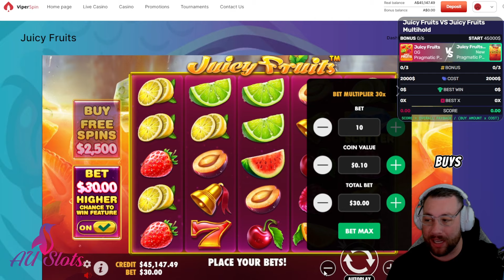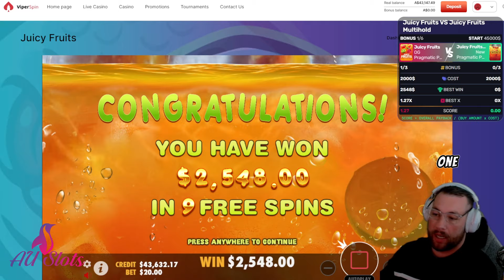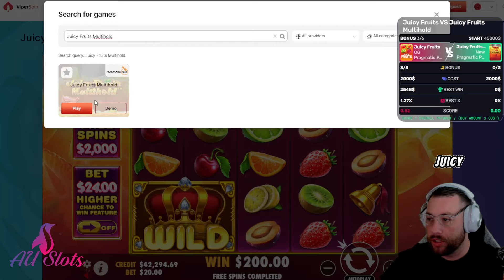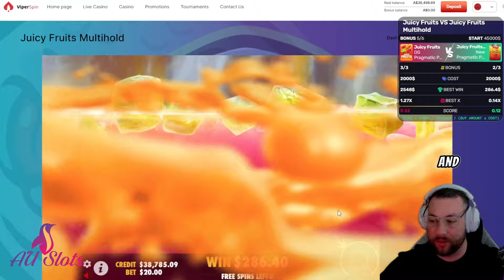Juicy Fruits VS Juicy Fruits Multihold - Who Wins?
Please Gamble responsibly, my channel is here for the sole purpose of uploading my gambling experiences and entertaining you guys.